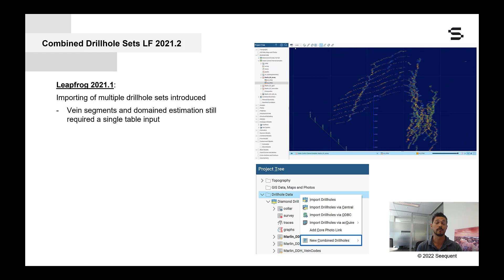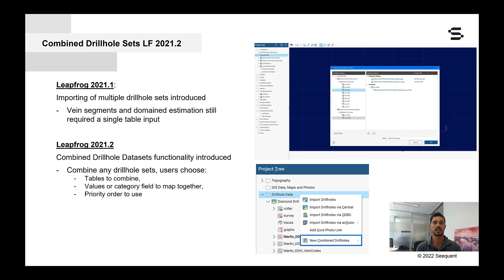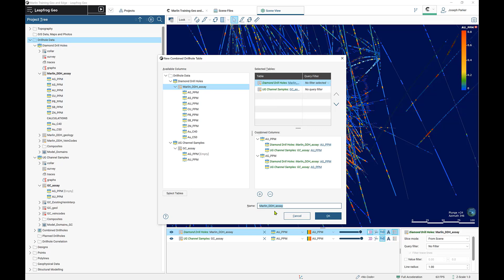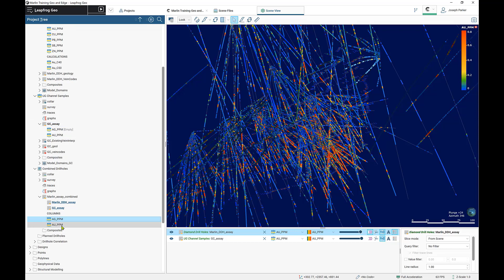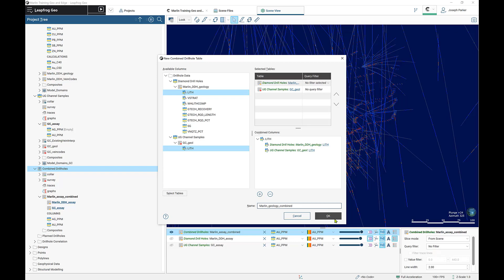Use Cases for Merged Drillhole Sets in Leapfrog Geo 2021.2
The latest release of Leapfrog Geo includes a multitude of new features, enhancements and upgrades.

In this video, we’ll explore use cases and improvements to merged drillhole sets. Joseph Parker will share use cases and insights into the latest version of Leapfrog Geo 2021.2, and the enhancements we’ve made to merged drillhole sets.